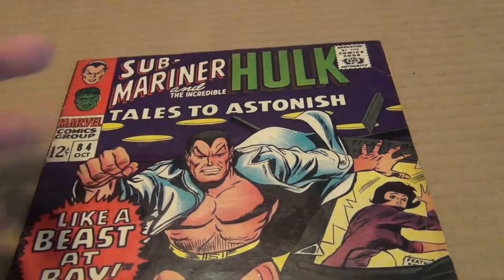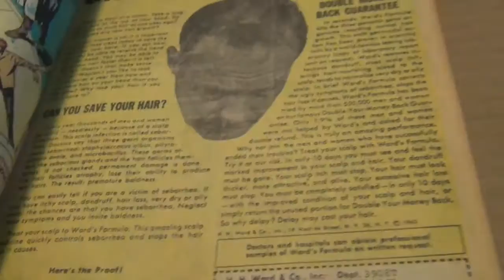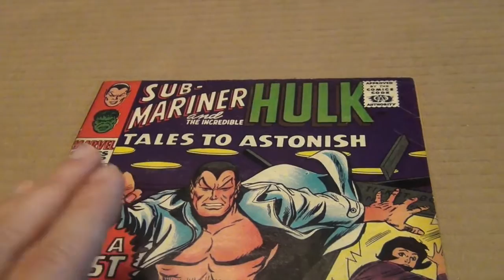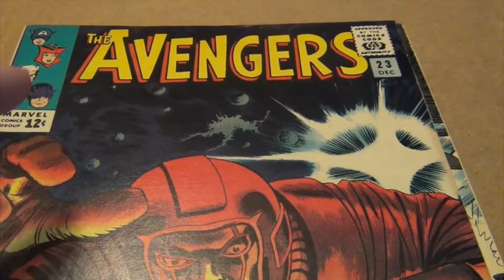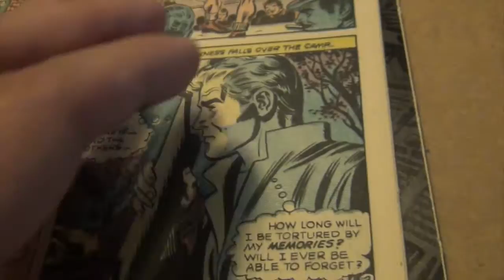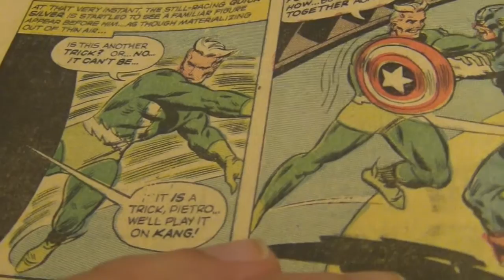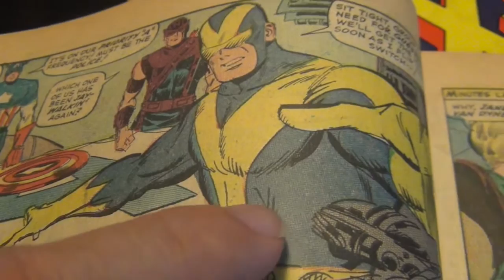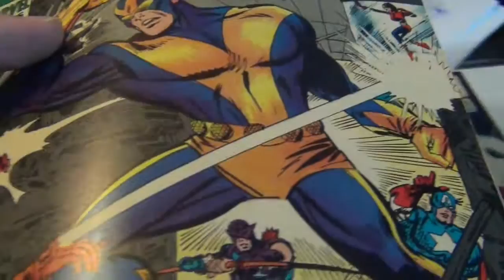Artist Spotlight - Don Heck - Part 2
I had to cut this video up into 2 parts due to technical issues so there will be a part 3